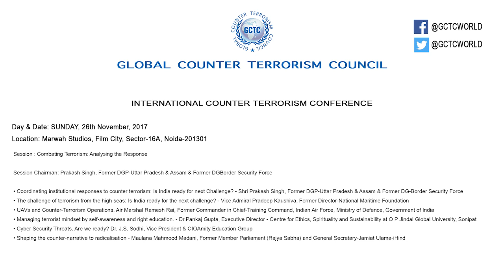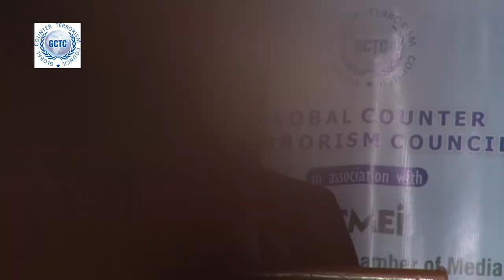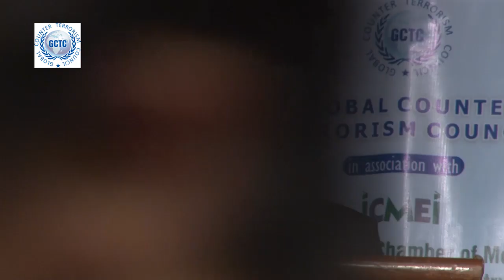Combating Terrorism: Analysing the Response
GCTC(Global Counter Terrorism Council) Counter Terrorism Conference on Sunday,November26th, 2017. Session- Combating Terrorism : Analysing the Response.